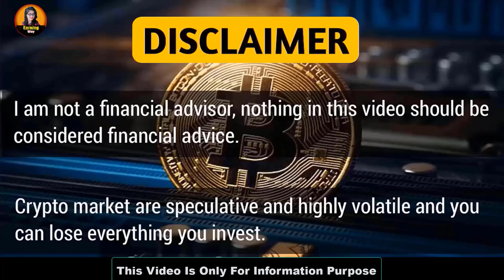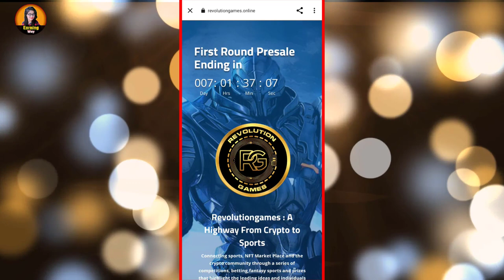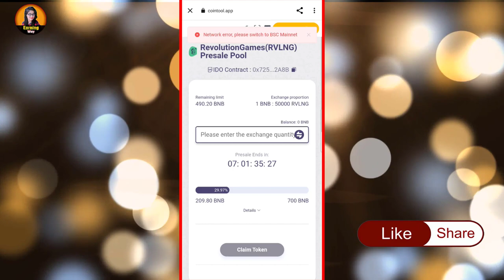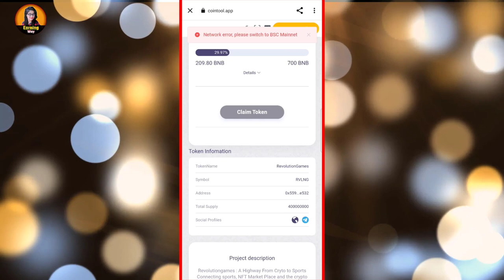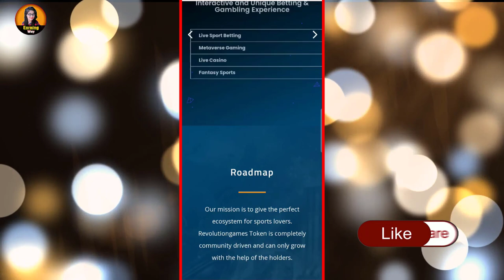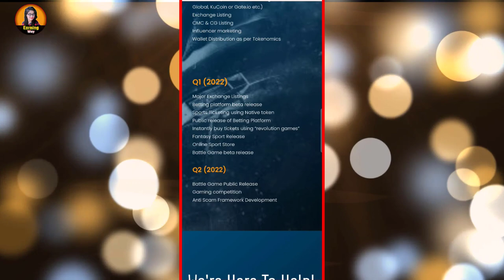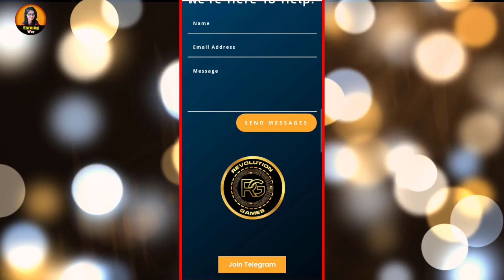Revolution Games Top Exchanges Listing | Best Token Presale | Revolution Token Latest Update | coin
🔥Revolution Gaming🔥

Contract Address - 0x5592e9D13835D8D081bf7622e0Aa0B9E7F0eE532

▶Wazirx sign up link :-

▶Bitmart sign up link :-

▶Huobi Global sign up link -

▶Coinsbit Sign up link :-

▶WhiteBit Sign up link :-

▶Zebpay Sign up link :-

▶Upstox Sign up link:-

▶ Angel Broking Sign up link :-

▶Zerodha Sign up link :-

▶Grow App Sign up link :-

cryptocurrency news
Dosto agar video acchi lage to like jarur kijiyega or video ko share kijiyega or man me koi sawal ya sujhao ho to comment box me jarur likhiyega. mai apke comment ka reply dene ki puri kosish krungi.
▶Founder :- Trisha Priya